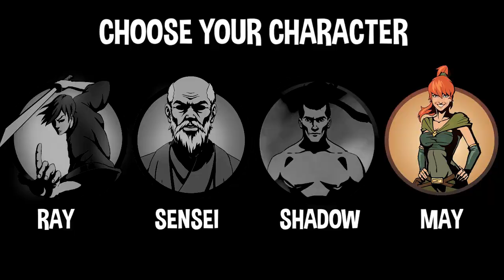TITAN.EXE | Shadow Fight 2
SHADOW FIGHT 2 TITAN.EXE

*I make this video just for entertainment hope you enjoy it*

Song :
JoJo's Bizarre Adventure Golden Wind Ost
Giorno Theme

[ TITAN]

Hope You Enjoy This New Videos..!